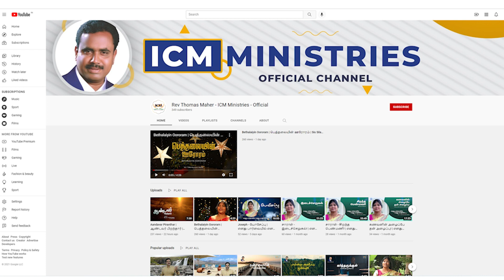Epi-23 | Rev.Dr.I.Thomas Maher | Founder Of The Indian Council Of Mission | Jeyam Tv